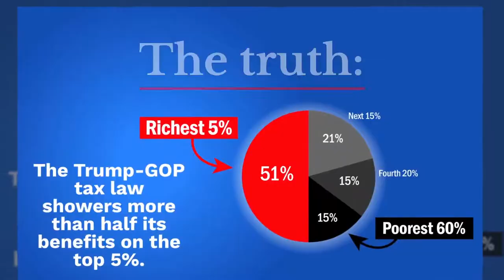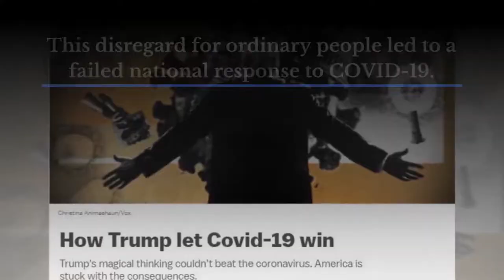The Truth About The Trump Economy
Across the country, ordinary people worry how they'll pay their rent, put food on their tables or find employment. Yet Republicans painted a picture of a booming economy this week at the RNC. Here’s the truth about the Trump economy and how it’s (not) working for most of us.